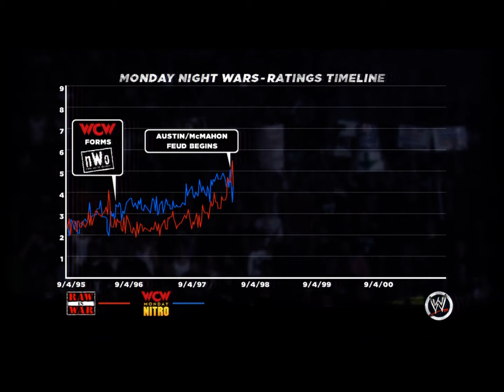WWE 13 Attitude Era Mode Austin 3:16 Part 5- Inferno Match!